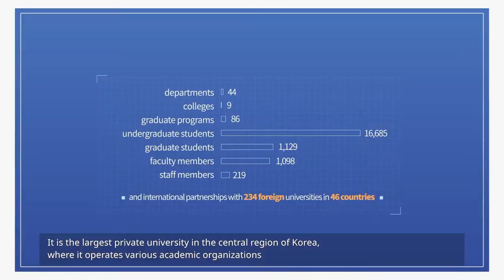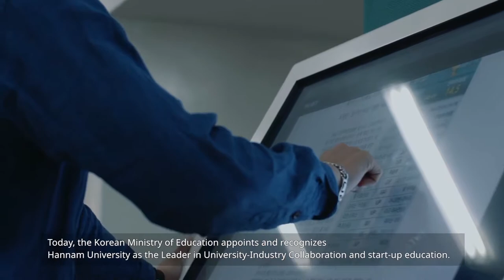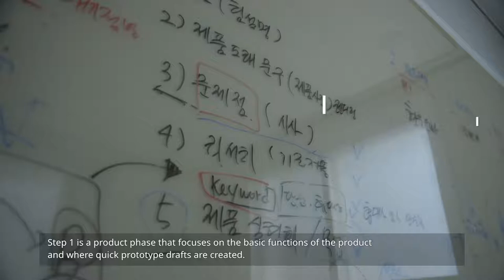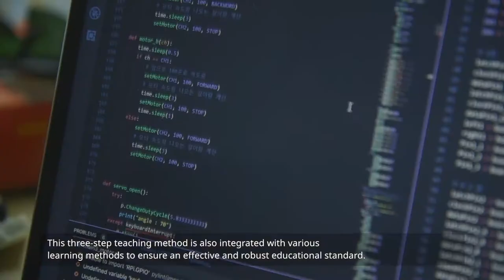Introduction of Hannam Design Factory - ENG